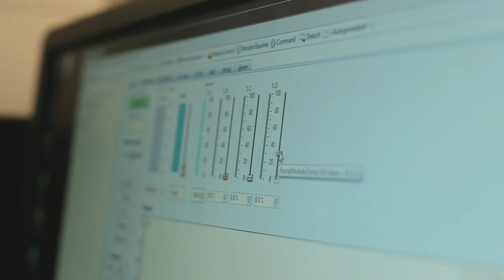N.C. A&T Home of Champions 2021